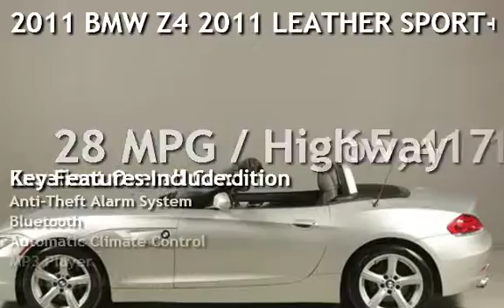2011 BMW Z4 2011 LEATHER SPORT+ MODE 17"ALLOYS BLUETOOTH for sale in HOUSTON, TX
2011 BMW Z4

SPORT+ AND SPORT MODES !
PREMIUM 17” ALLOYS !
LEATHER !  XENONS !
PREMIUM SOUND SYSTEM !
BLUETOOTH !

CLEAN BMW Z4 WITH 65K ORIGINAL MILES AND FULL SERVICE HISTORY ON CLEAN CARFAX !

CLEAN CARFAX
CLICK ON CARFAX LOGO ABOVE FOR FREE FULL REPORT !

20+ PICTURES BELOW AFTER DESCRIPTION

Beautiful Titanium Silver Metallic on

100% Positive Feedback
LOW BUY-IT-NOW or MAKE AN OFFER!!!
OWN THIS BEAUTY at a Fraction of the
Original $ 49,000 Price!!!
COMPARE AT
KELLY BLUE BOOK $ 20,532
WOW ! WHAT A DEAL  !!!
WONT LAST LONG AT THIS PRICE !!!